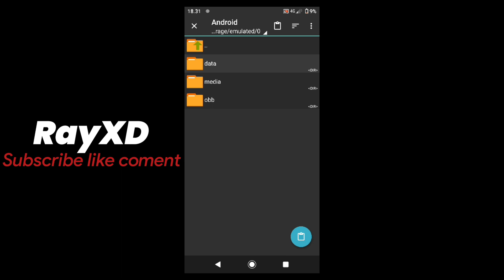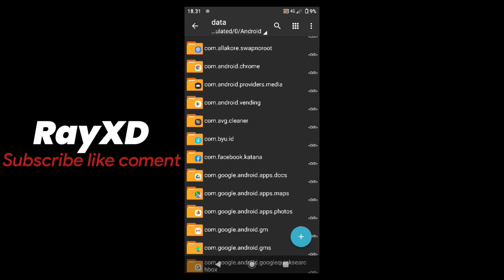UPDATE!!! HOW TO FIX SPAWN (Atasi Spawn Delay) | Cara Atasi Lag Mobile Legend Terbaru 2022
- Untuk link download gua taro di kolom      komentar ya ges tinggal comot🔥

Tonton juga video yang gua recomend buat kalian agar hp kalian ada perubahan, untuk yang nonton dari awal hp kalian pasti ga bakal LAG

Device : SonnyXZ2
Spek : 4/64 SNAP 845
Record : GLIP APP
Edit : kine master, Photoshop express, pixle       lab, Dll

how to fix spawn in ml,
how to fix spawn delay in ml 2022,
how to fix late spawn in ml,
how to fix spawn delay in ml new update,
how to fix spawn delay in mlbb 2022,
how to fix spawn delay in ml using zarchiver,
how to fix spawn delay in ml 2022 script,
cara mengatasi lag mobile legend di hp realme c11,
cara mengatasi lag mobile legend di hp vivo y12,
cara mengatasi lag mobile legend di hp oppo a37f,
cara mengatasi lag mobile legend di hp realme c15,
cara mengatasi lag mobile legend di hp infinix smart 5,
cara mengatasi lag mobile legend di hp vivo y21,
cara mengatasi lag mobile legend di hp realme c2,
cara mengatasi lag mobile legend di iphone,
cara mengatasi lag mobile legend di hp kentang,
cara mengatasi lag mobile legend di hp redmi 9c,
cara mengatasi lag mobile legend di hp infinix smart 6,
cara mengatasi lag mobile legend di hp oppo a3s,
cara mengatasi lag mobile legend di hp oppo a16,
cara mengatasi lag mobile legend di hp oppo a1k,
cara mengatasi lag mobile legend di hp,